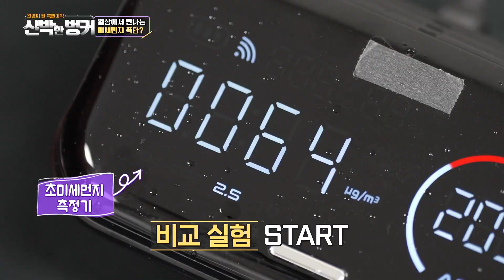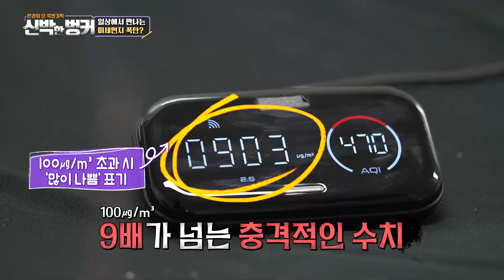일상에서 나도 모르게 만나는 '미세먼지 폭탄'?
매일 매일 우리를 괴롭히는 존재
침묵의 암살자 미세먼지!

"그까이꺼 대충
환기 시키고
마스크 쓰면 되는 것 아니냐" 고요?
놉! nope!!!

평범한 우리의 일상 속 우리도 모르는 사이에
미세먼지를 왕창 흡입하고 있다는데. (후덜덜)
미세먼지로부터 자유롭기 위하여!!!
맑은 공기 마시기 위하여!!!
우리의 생활습관을 관찰해보쟈!

어떤 습관이  미세먼지를 줄여주고
또 어떤 습관이 미세먼지를 늘리는 역효과를 불러일으키는지...

📌본편 다시 보기
기후 마스터 임영욱 환경공해연구소 교수와
조천호 전 국립기상과학원장과 함께
대한민국의 충격적인 미세먼지와 기후 위기의 실태를 이야기한
환경의 달 특별기획 [신박한 벙커] 1부!!!
 ‘검은 황금’이라고 불리던 석탄은 왜 미세먼지와 기후 위기의 불씨가 되었는가?

📌TBS TV 시청 방법
- IPTV(GENIE TV 214번,  B TV 244번, U TV 245번)
- 케이블 TV(TBS 홈페이지 혹은 지역 케이블방송 문의)